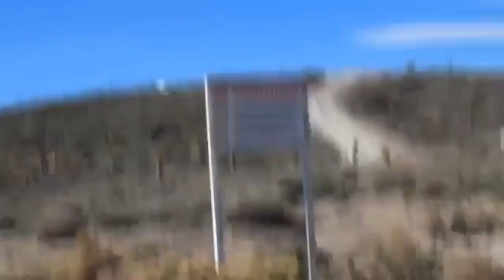5 Alien Creatures Caught On Tape 🔷 What Are NASA Hiding?